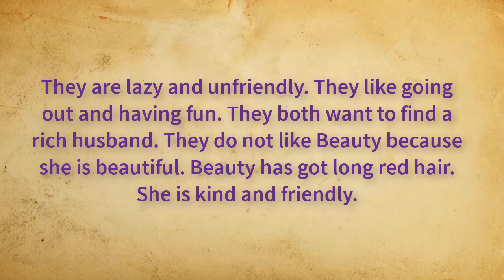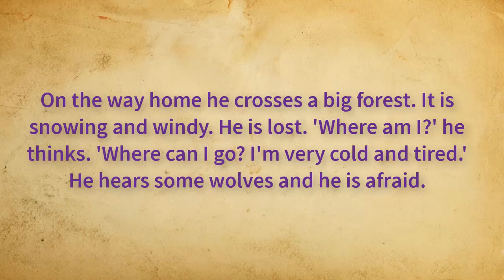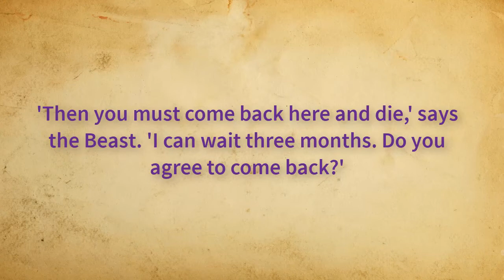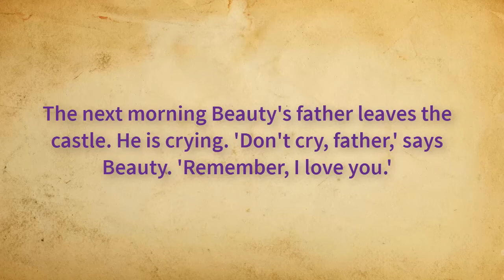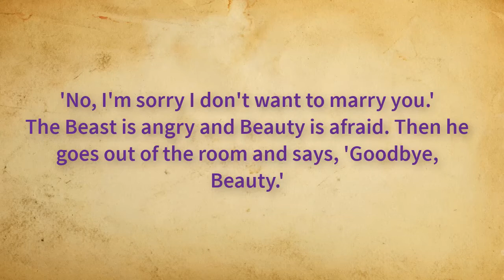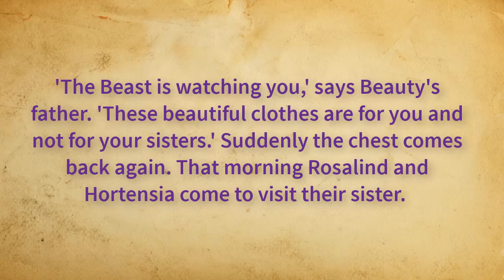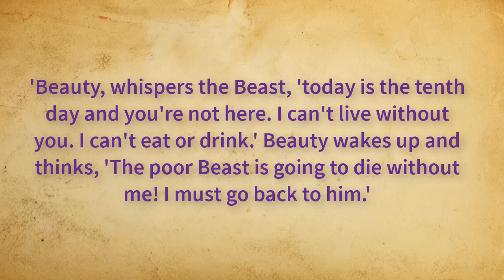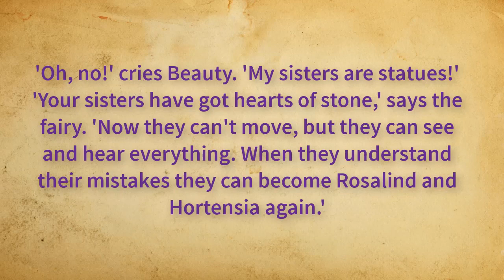BEAUTY AND THE BEAST ★ LEARN ENGLISH THROUGH STORY ★